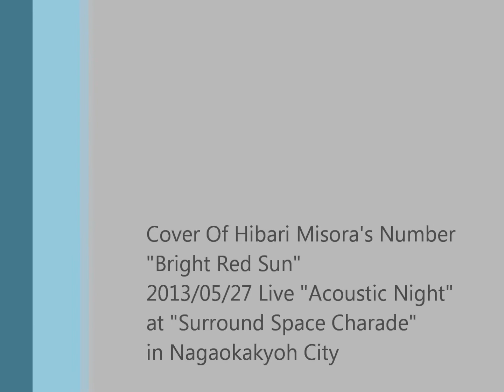真っ赤な太陽 美空ひばり カバー アコースティック・ナイト シャレード 長岡京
2013/05/25 Live "Acoustic Night"
at "Surround Space Charade" in Nagaokakyoh City

Cover of Misora　Hibari'ｓ　Number